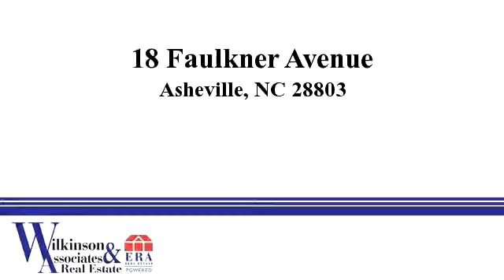Homes for - 18 Faulkner Avenue, Asheville, NC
Beaucatcher Heights is located in the heart of the charming Kenilworth neighborhood, just 5 minutes from downtown Asheville. Features include mature trees, spectacular views, and an unbelievable location! Multiple homesites available ranging from .3 - 2 acres. Land/home package opportunities also available with some of Asheville's premier builders! Live in a private, mountain setting with vibrant downtown Asheville just minutes away!

Bedrooms: 0
Bathrooms: 0
Square Feet: 0
Price: $219,000

For more information about this property, please contact Brian Etheridge at or . You can also text 1912611 to 67299.